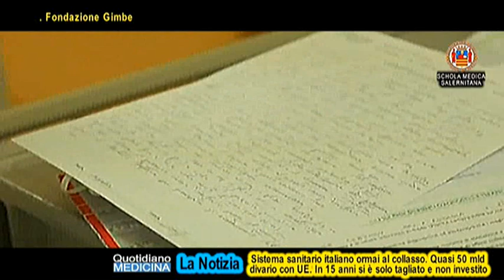News. Sanità italiana al collasso, € 50 mld divario con investimenti in Ue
News. Italian healthcare collapsing, €50 billion gap with investments in the EU